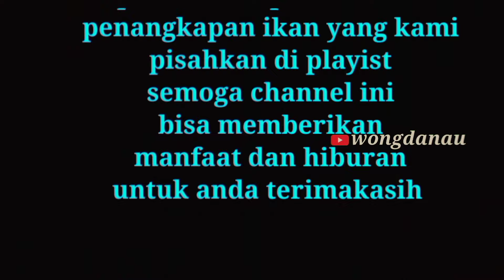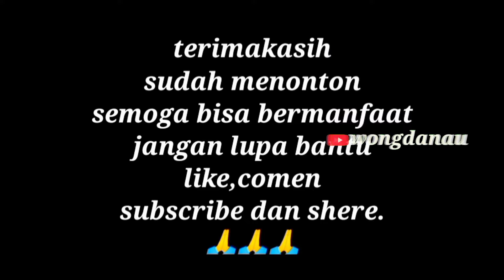CARA MEMBUAT PERAHU SAMPAN DAYUNG DARI DRUM PLASTIK 2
cara membuat sampan dayung dari drum plastik 2 buah dari awal klik link cara membuat mal tajuk sampan 👇👇

cara membuat sampan dayung episode 2
cara membuat tajuk sampan klik link 👇👇